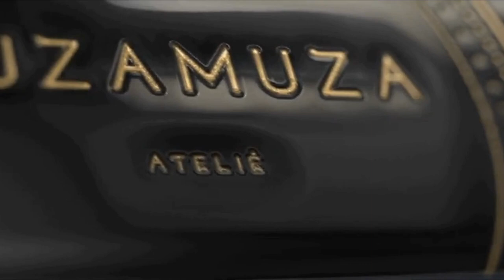COMO FAZER SHORT GODÊ EM CETIM muito fácil de fazer - Suzamusa